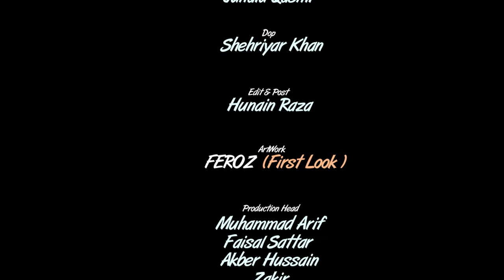Ahmed Shah | Behind The Scenes | Eid Mubarak | Safa Islamic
Heera Media is the owner of all the content uploaded on Safa Islamic